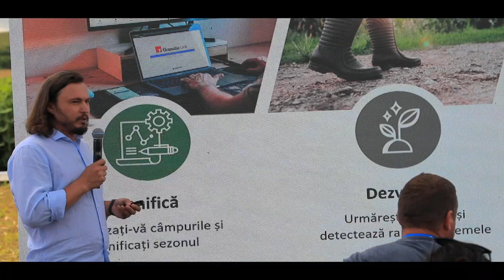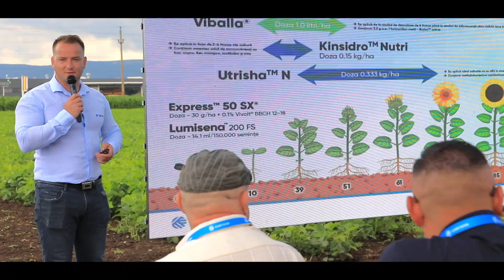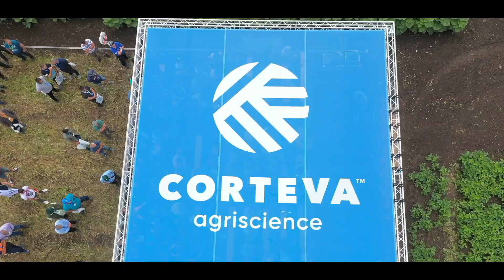Corteva Agronomy Day - Platforma Turda 29 iunie 2023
In centrul țării, evenimentul 𝐂𝐨𝐫𝐭𝐞𝐯𝐚 𝐀𝐠𝐫𝐨𝐧𝐨𝐦𝐲 𝐃𝐚𝐲 a avut loc pe 29 iunie, în Turda, județul Cluj. Peste 400 de fermieri au fost prezenți în Platforma PORTFOLIO FARM din ferma AGRO TURDEAN IMPEX.